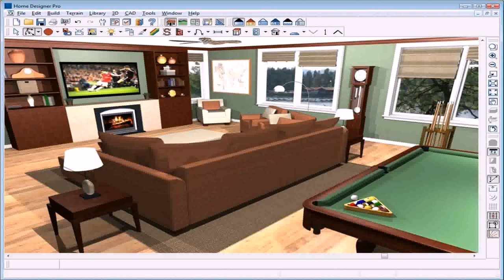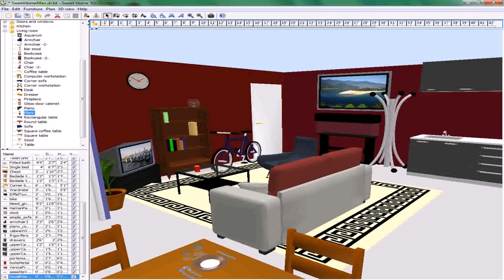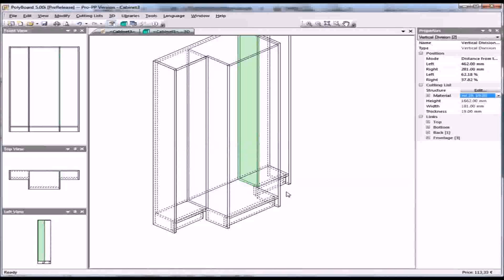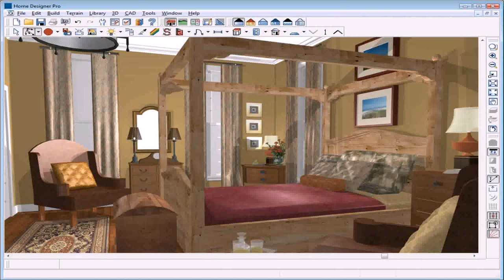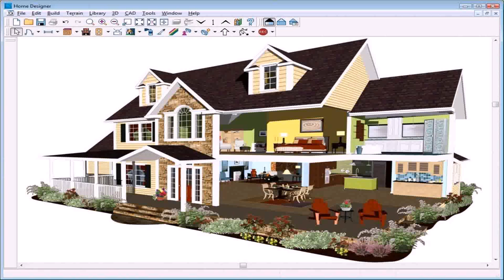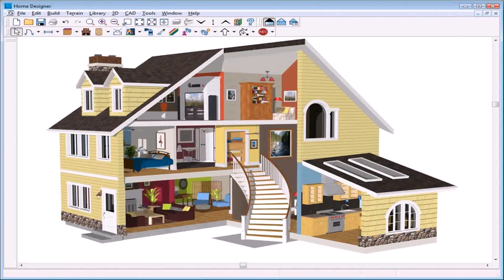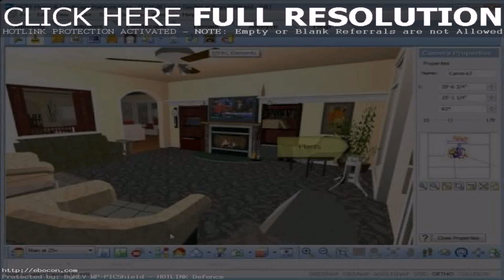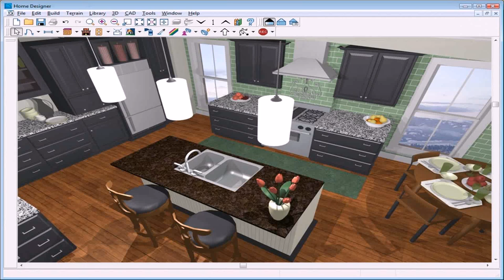Home Interior Design Software Best (see description) (see description)